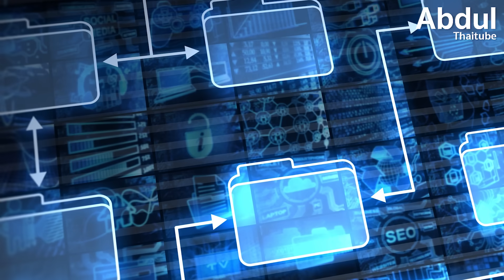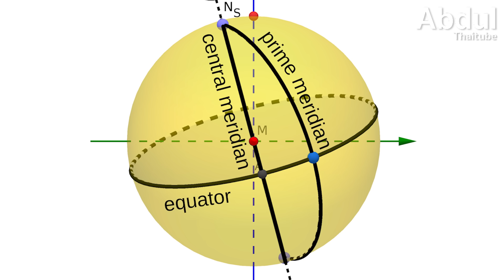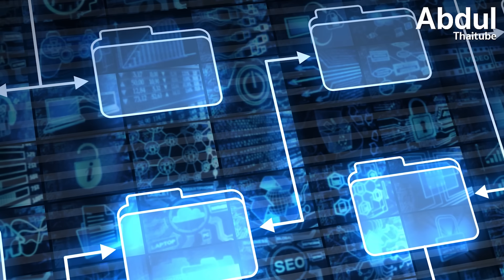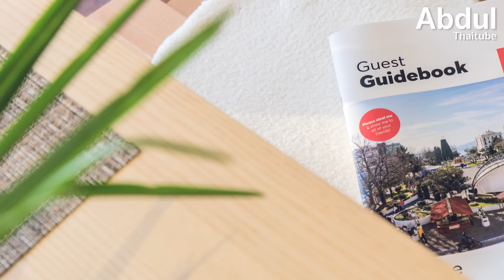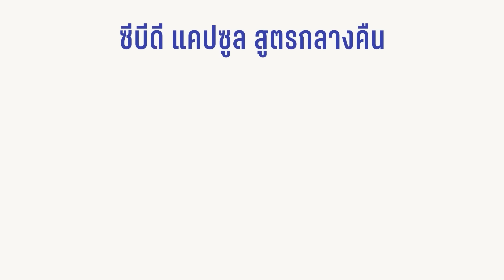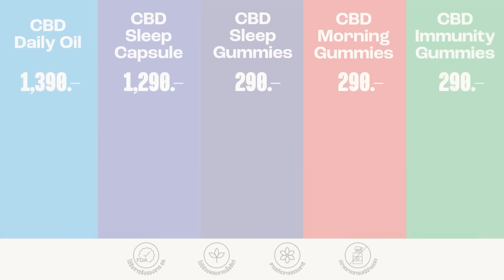มีอะไรอยู่ที่พิกัด 0°N 0°E บนโลก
ณ ใจกลางมหาสมุทรอันเวิ้งว้าง มีสถานที่แห่งหนึ่งที่ไม่เคยมีใครย่างเหยียบ ไม่มีแผ่นดิน ไม่มีผู้คน แต่กลับเปี่ยมไปด้วยเรื่องราวมหัศจรรย์ สถานที่นี้ถูกขนานนามว่า "นัลล์ ไอส์แลนด์" (Null Island) ณ พิกัด 0°N 0°E จุดที่ไม่มีอยู่จริงแต่กลับกลายเป็นศูนย์รวมของข้อมูลดิจิทัลที่ผิดพลาดนับล้าน จากการเช็คอิน ที่อยู่บ้าน ไปจนถึงร้านอาหาร ทุกอย่างสามารถไปปรากฏที่นี่ได้โดยไม่ตั้งใจ คลิปนี้จะพาไปสำรวจเบื้องหลังของเกาะสมมติที่โด่งดังที่สุดในโลก และค้นหาความจริงว่า ณ ใจกลางมหาสมุทรนั้น มีอะไรซ่อนอยู่กันแน่

00:00 Intro
01:10 มีอะไรอยู่ที่พิกัด 0°N 0°E บนโลก?
02:31 ประวัติศาสตร์และที่มา: จากจุดศูนย์สูตรสู่ 'เกาะดิจิทัล'
04:07 ทำไม นัลล์ ไอส์แลนด์ ถึง 'คึกคัก'
05:22 ประวัติศาสตร์ (ปลอม) ของเกาะบนโลกออนไลน์
06:40 สรุปแล้ว นัลล์ ไอส์แลนด์ มีอยู่จริงหรือไม่